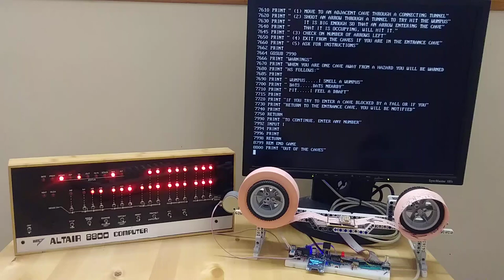Loading Wumpus from paper tape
Loading the Wumpus BASIC program from paper tape using my DIY paper tape reader. The tape is just an ASCII representation of the program and to the Altair appears to be coming from the keyboard input.

Altair BASIC requires at a break of least 200ms after receiving a carriage return character to process the newly entered line. The tape reader inserts these breaks automatically and therefore slows down when reading shorter lines and speed up for longer lines.